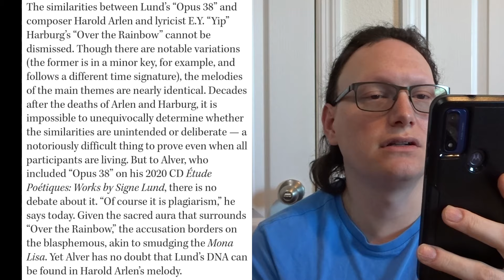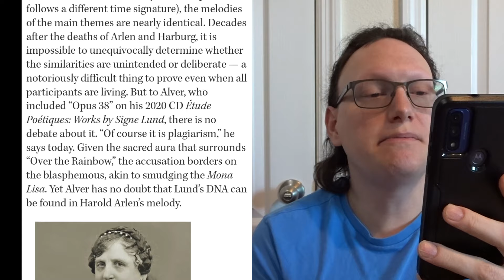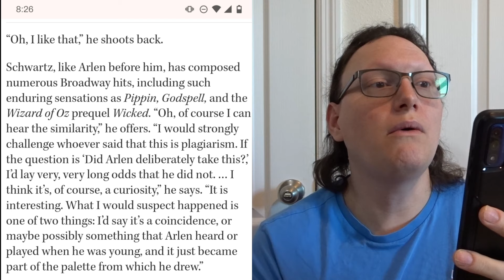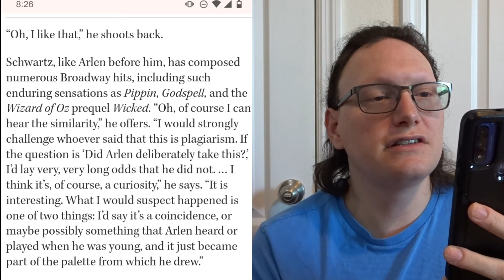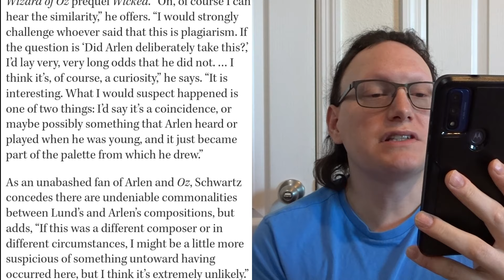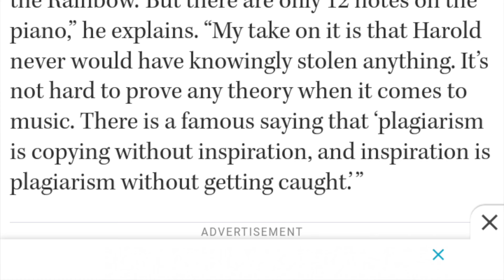"Over the Rainbow" was PLAGIARIZED?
Did Harold Arlen plagiarize "Over the Rainbow"?

Thanks for viewing my video!  I share videos of Oz piano performances, Oz exhibits, and Oz memorabilia from my Wizard of Oz collection.